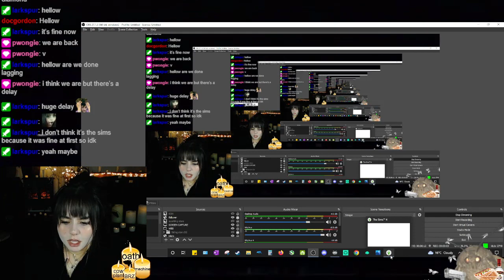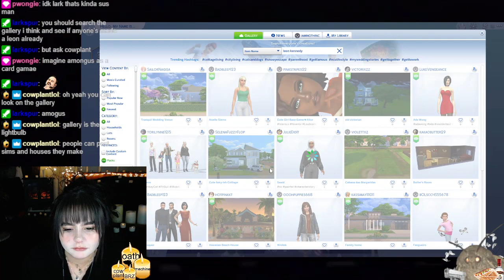PSYCHO TOXIC streamer gets REVENGE on CHAT2